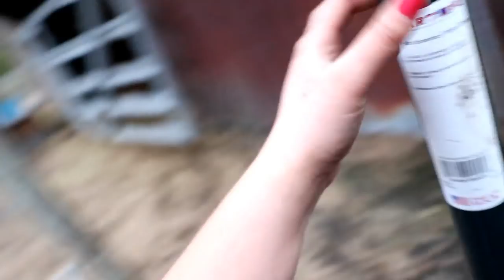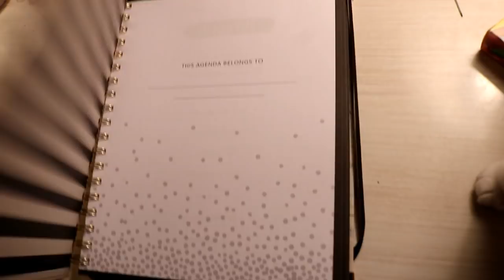BARN VLOG | Deworming the Horses & Hens | Taking Christmas Pictures with the Horses ♥ 12/19/18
In today's vlog I dewromed the horses and chickens, and we took some Christmas pictures with the horses.♥

♥ Social Media ♥

xoxo Hannah ♥